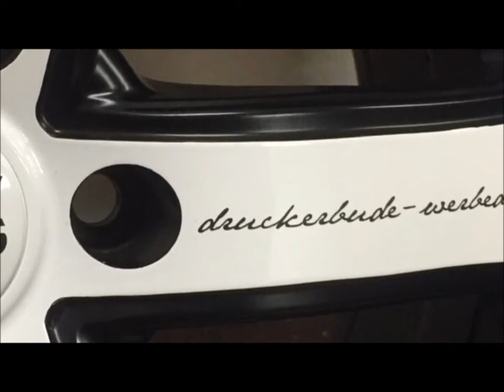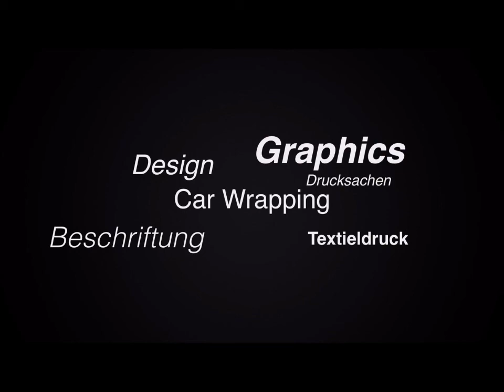Rim Wrap in white gloss 3M Wrap film